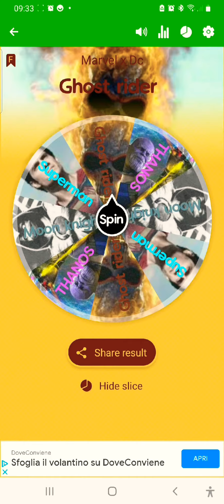Ghost rider vs Superman